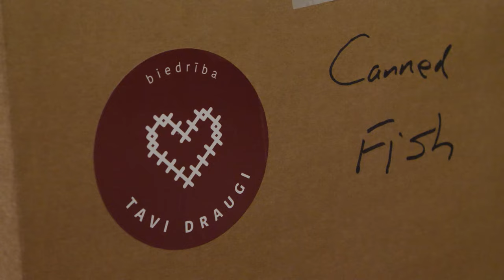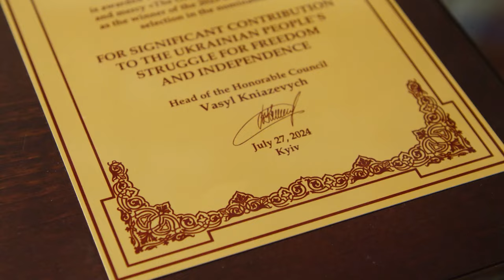Depozīta punktos 46 461 eiro ziedots Ukrainai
Gandrīz 46 ar pusi tūkstoši eiro! Tik vērienīga summa trīs mēnešu laikā biedrības “Tavi draugi” rīcībā nonākusi, pateicoties vienai mazai pogai jeb izvēlei. Un šī izvēle ir – pēc depozīta pudeļu nodošanas nopelnīto naudas summu ziedot Ukrainai. Pateicoties šiem ziedojumiem, ceļā uz kara plosīto valsti devušās jau vairāki kravas auto ar bezgala vērtīgu kravu – medicīnas aprīkojumu. Bet visi ziedotāji pretī saņēmuši bezgala augstu novērtējumu –  Svētā Panteleimona balvu.